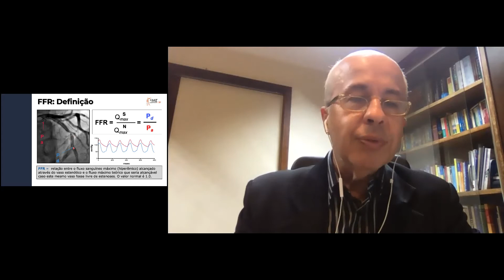Aplicabilidade dos Índices Fisiológicos Invasivos na Prática Diária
O Dr. Fernando Sant Anna discute a aplicabilidade dos índices fisiológicos invasivos na prática clínica diária.